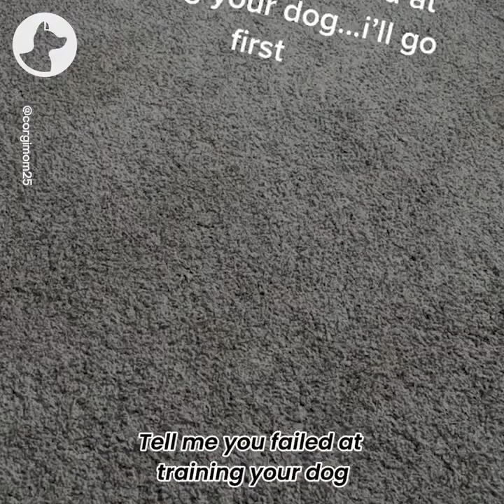The Best of Corgis